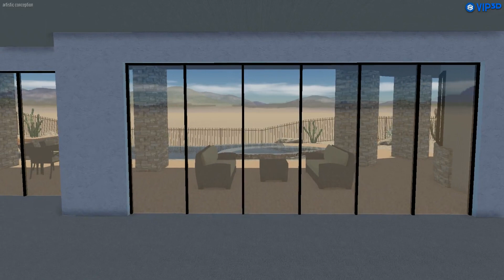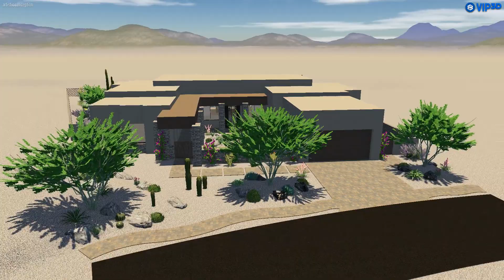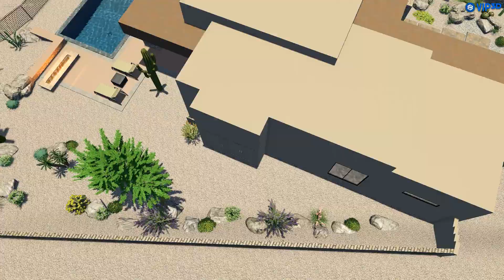Dove Mountain Homes Lot 106 2nd Concept